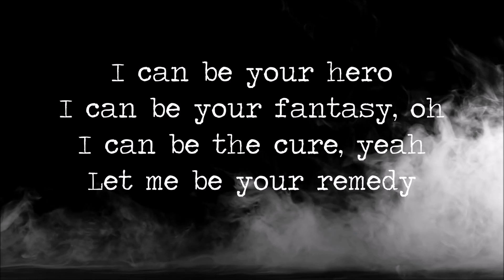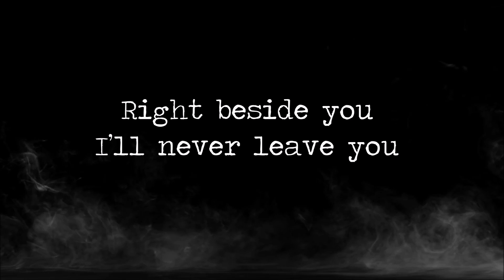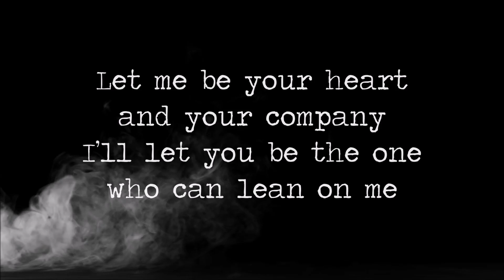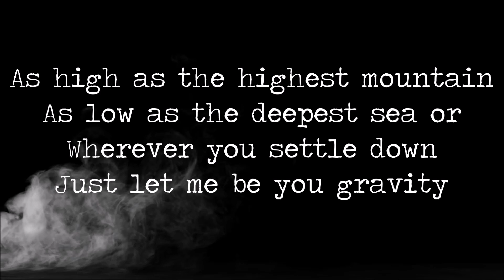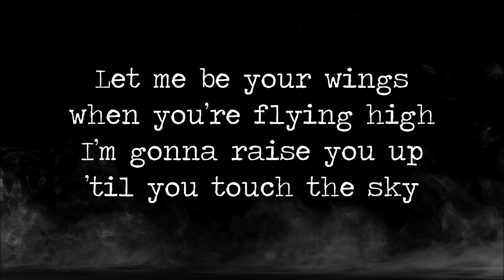Hovig - Gravity {LYRICS}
Hi there, here a new lyrics video for this awesome song, so enjoy!
*This song competes in Eurovision Song Contest for Cyprus*